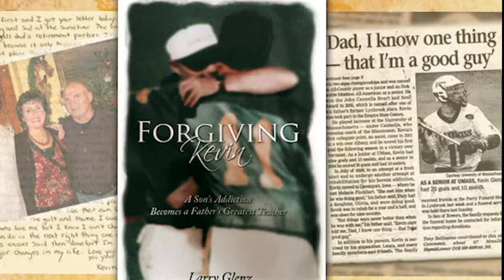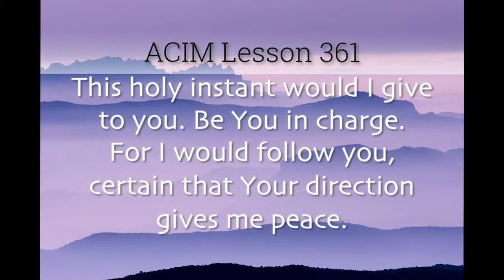Larry Glenz Journey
Larry's journey as an ordained minister with Pathways of Light and the teachings of A Course In Miracles.